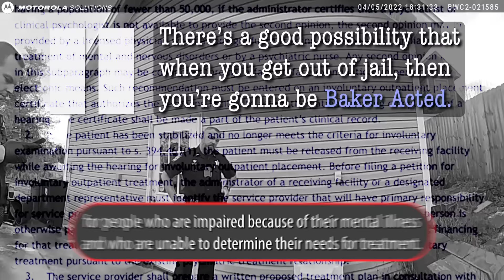Here’s Why You Shouldn’t Poke a Cop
Find out why poking the po-po is a big no-no! Watch as this suspect instantly regrets his wild antics and faces the consequences of his unruly actions.
⬛️ ABOUT MIDWEST CRIME 🔎 Unmasking the hidden crimes of the Midwest. From small-town mysteries to big-city scandals—we’re exposing the heartland's darkest secrets.
🟦 All individuals are presumed innocent until proven guilty in court.
0:00 - Before it all changed...
5:40 - "It's not going to work out well for you"
14:05 - "A nail went up my a**"
17:35 - "Probes out of your... pods"
23:29 - Case Details